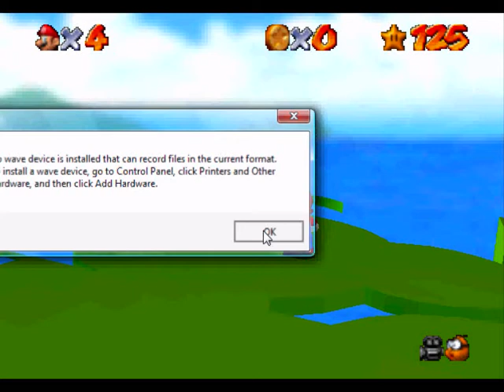my girintina level for vanishing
thx to toads tool my warps went terribly wrong!